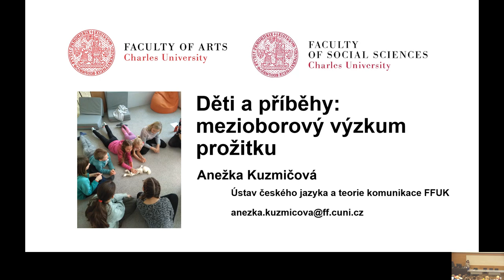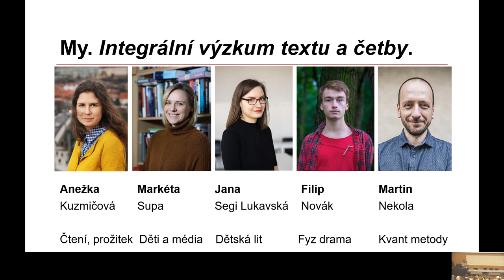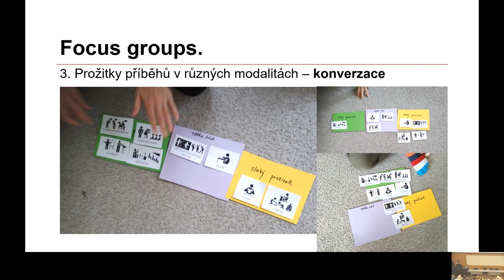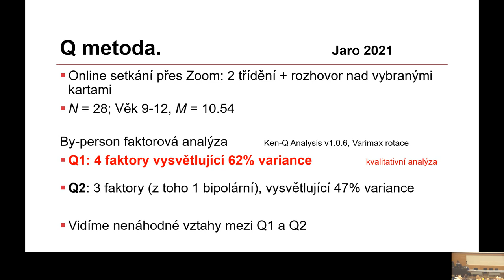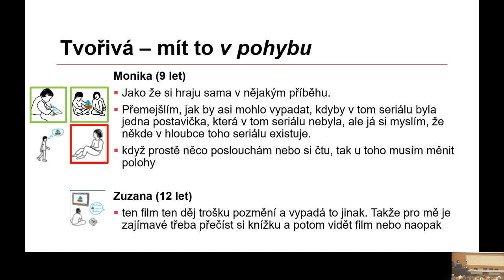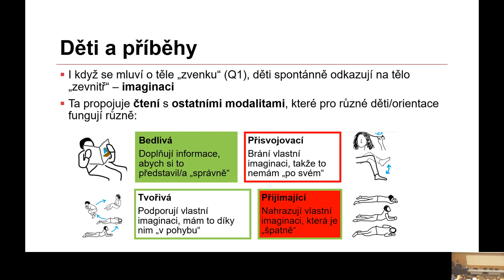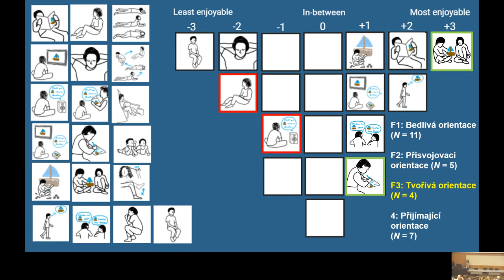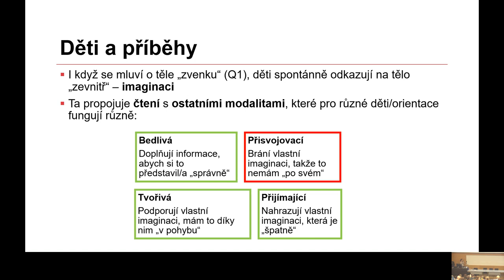Anežka Kuzmičová: Děti a příběhy: mezioborový výzkum prožitku